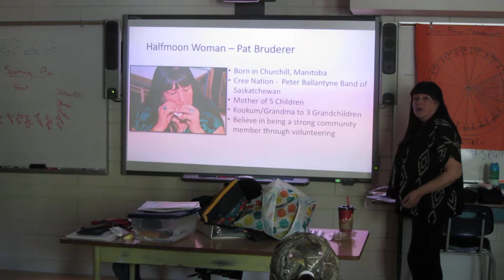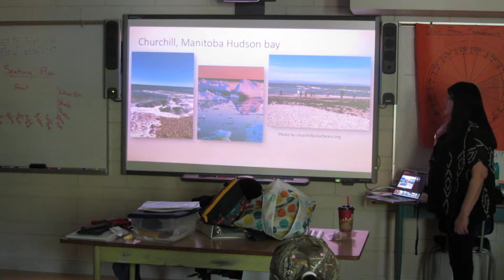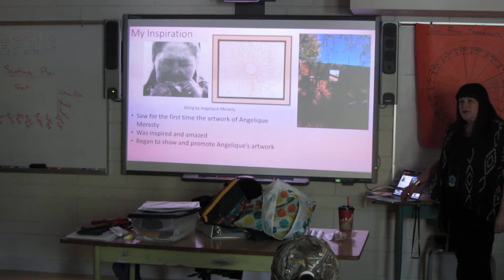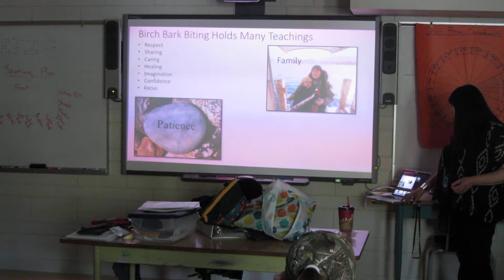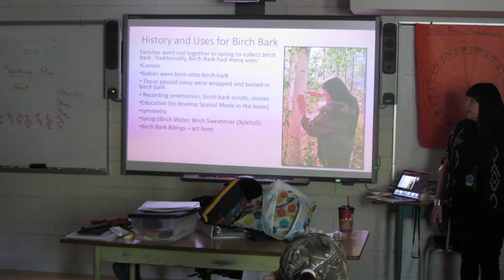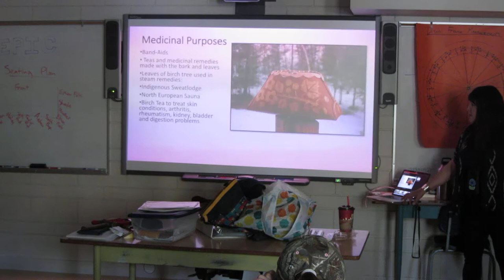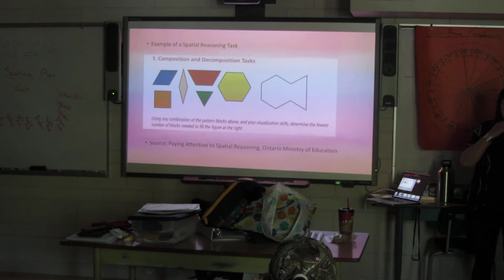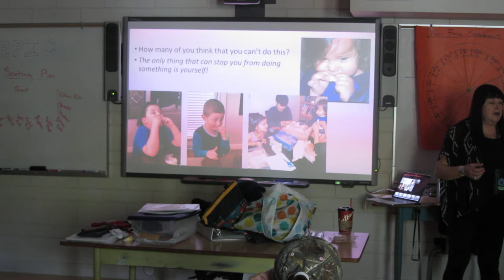History of Birch Bark Biting With Pat Bruderer